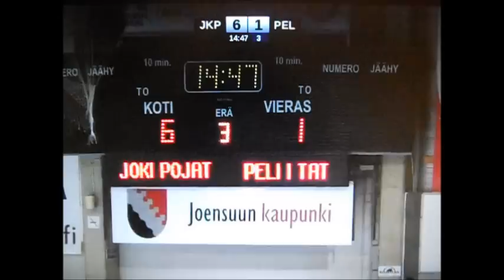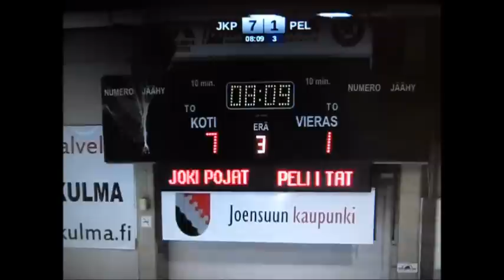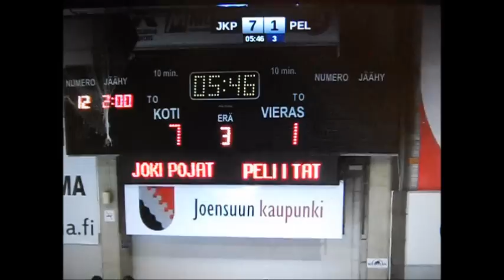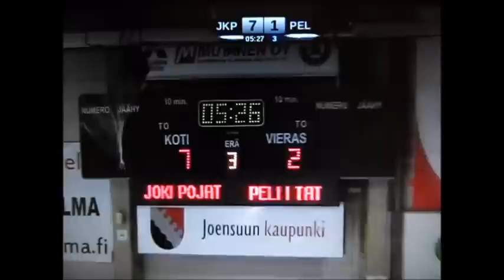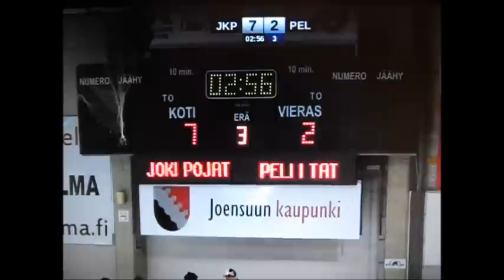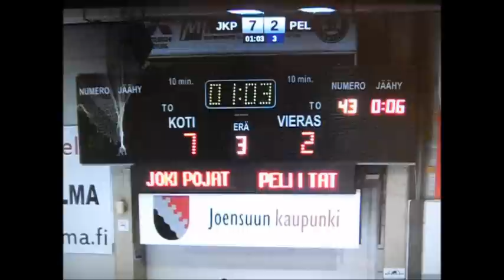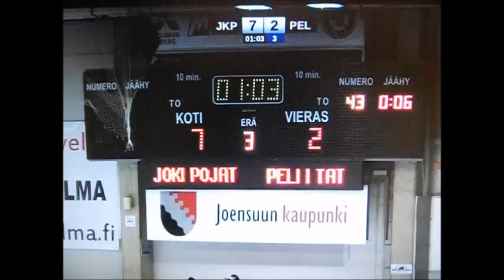jokipojat - peliitat 3.erä 1-12-2012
mestis, 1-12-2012, joensuu, suomi, finland,3.erä